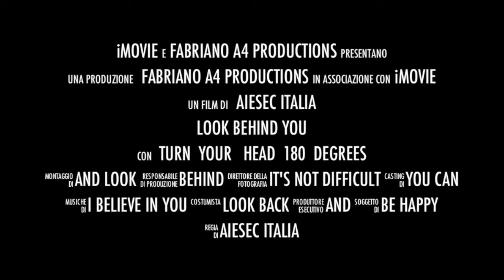MC Play (FACS2012 Faci Team Presentation)